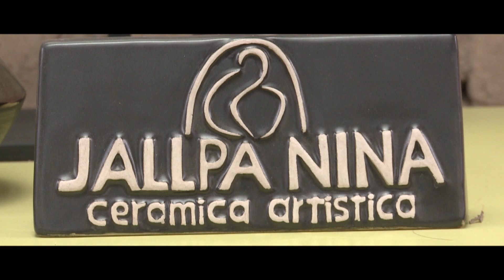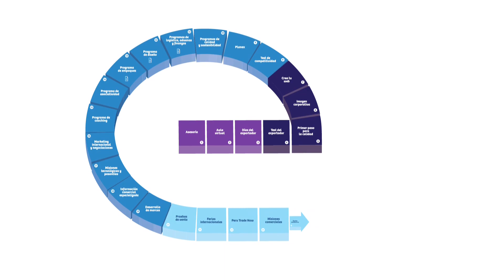Exportando Perú 22/11/15 - Desarrollo de mercados: Jallpa Nina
En este capítulo del programa ExportandoPerú pudimos conocer a la empresa peruana Jallpa Nina, que exporta
cerámica artística gracias a artesanos de diversas regiones del Perú. Si te lo perdiste, aquí te presentamos este caso de éxito.